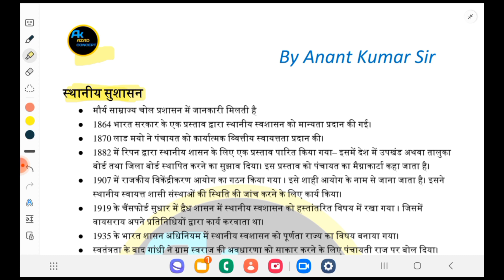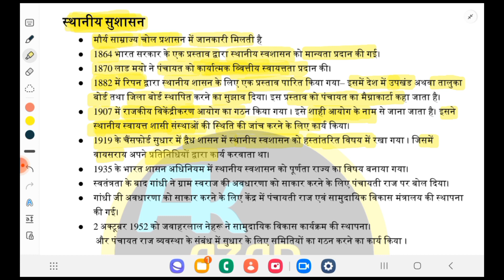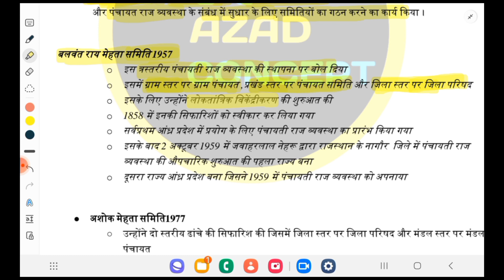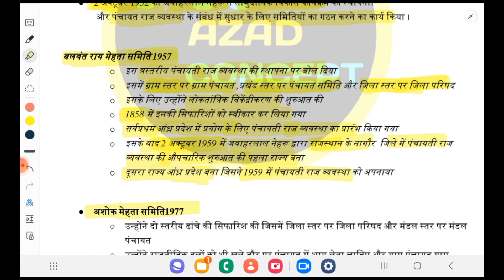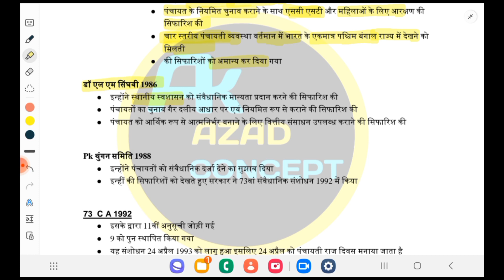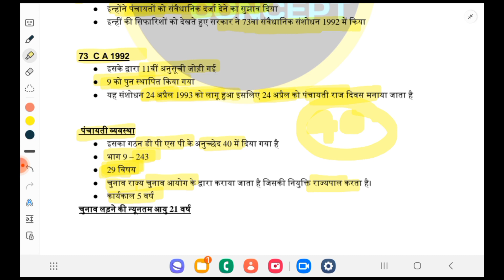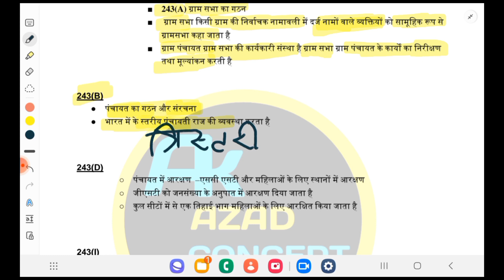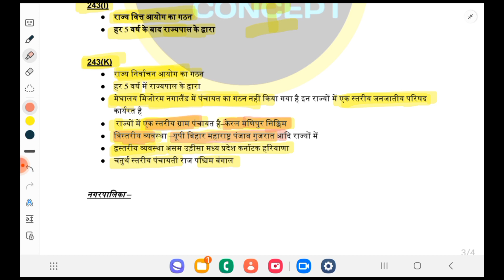पंचायती राज व्यवस्था की सम्पूर्ण जानकारी ।।कभी नही भूलोगे ।। भारत के सभी exam में पूछे जाते है सवाल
पंचायती राज व्यवस्था की सम्पूर्ण जानकारी ।।कभी नही भूलोगे ।। भारत के सभी exam में पूछे जाते है सवाल#education
akazad concept